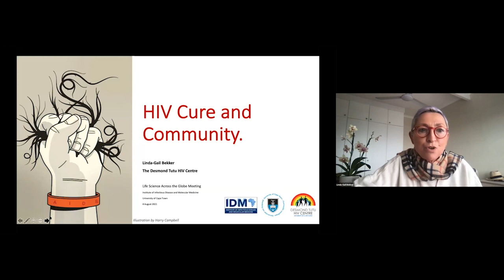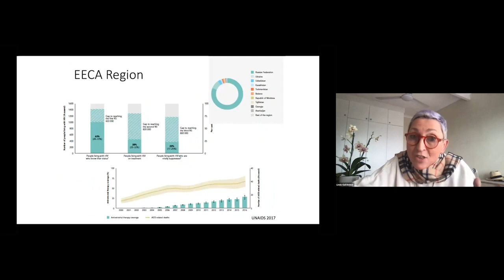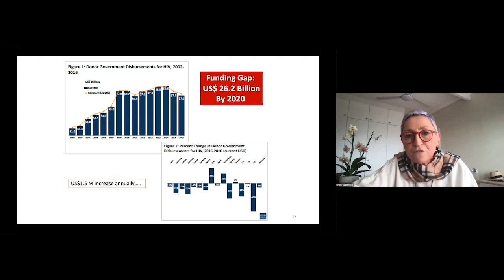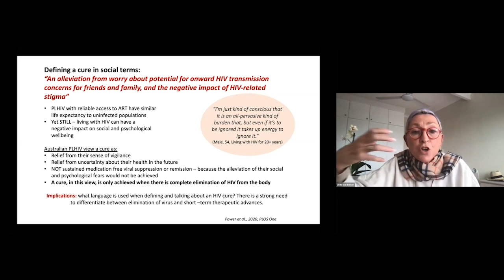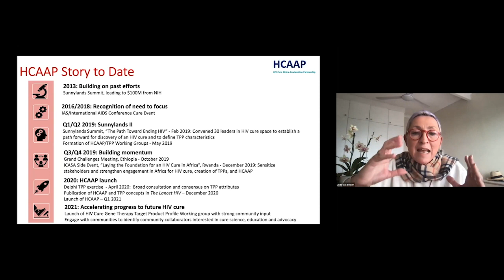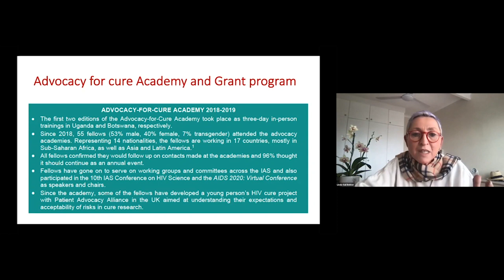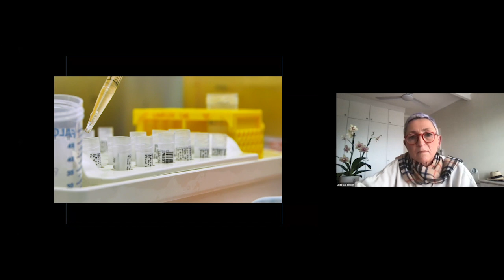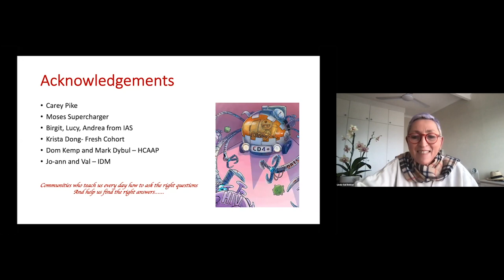Linda-Gail Bekker: "HIV Cure"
Featured speaker: Linda-Gail Bekker, Desmond Tutu HIV Centre, University of Cape Town (UCT), South Africa.